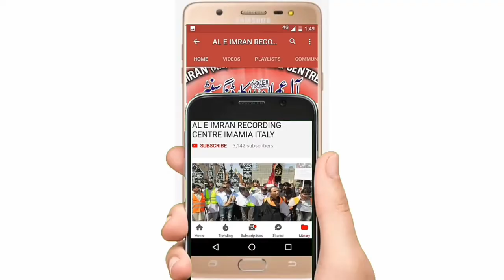Hazrat Habib Ibn Mazahir (a.s) | Beautiful Bayan | 2020 | Latest | MOULANA NUSRAT ABBAS BUKHARI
Hazrat Habib Ibn Mazahir (a.s)

Haji Syed Zill e Hassnain Jaffery